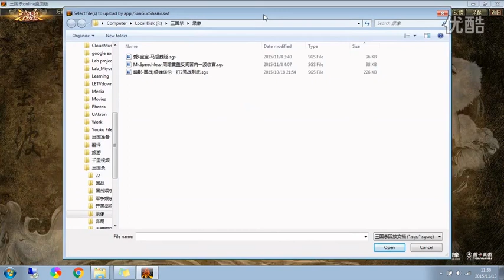国战，马超魏延马术狂骨轻松吸血，香香陆逊度势枭姬连弩连推，貂蝉华佗离间无情以一敌二，王司徒解说三国杀 超清